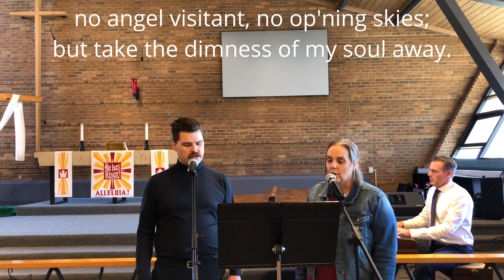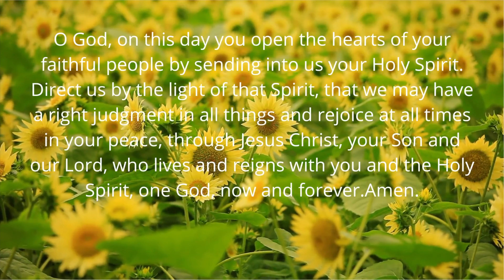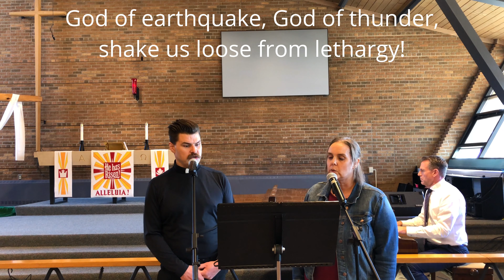Worship May 31, 2020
Welcome and thank you for worshipping with us.  It is Pentecost Sunday, May 31, 2020.

One License A-718681, CCLI 340240